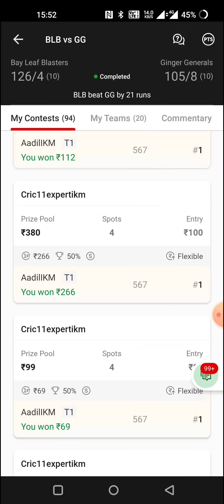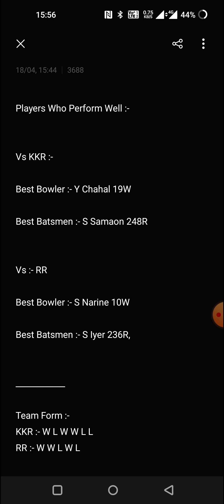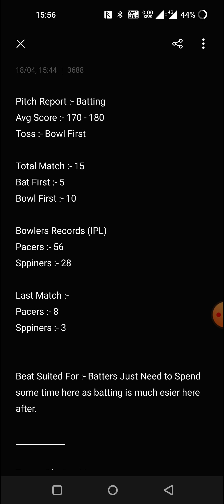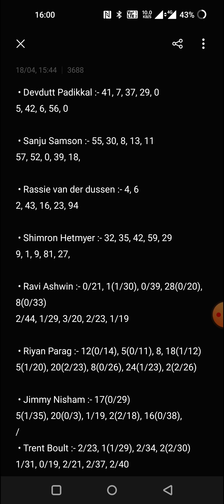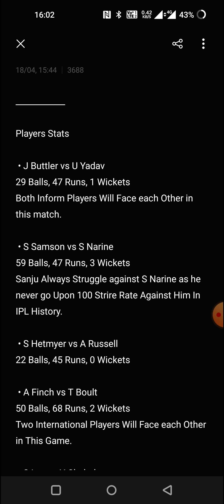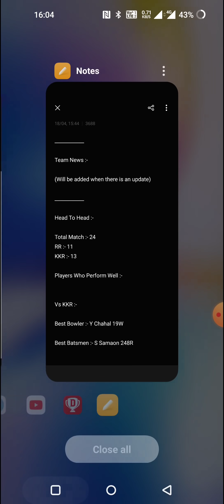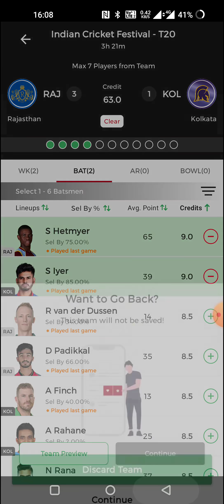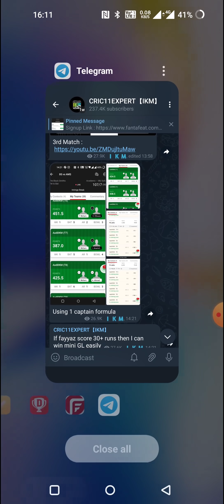RR vs KOL Dream11|RR vs KKR | Rajasthan vs Kolkata Dream11 IPL2022 Match No.30 Prediction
जिन्होंने download Nhi किया तो जल्दी जाकर download करो

1. All credit for copyright material used in video goes to respected owner.

2. The Prediction shown in the videos are my thoughts and thinking based on my experience and you are not force to adapt the same and you are free to predict your own.

3. This involves an element of financial risk and
RR vs KOL Dream11 | RR vs KOL | RR vs KOL Dream11 Prediction | RR vs KOL IPL T20 LEAGUE  Match No.30 Team

RR vs KOL  Dream11, RR vs KOL , RR vs KOL  Dream11 Team, RR vs KOL  Match, RR vs KOL  Dream11 Predication Today, RR vs KOL  Match, RR vsKOL , RR vsKOL , RR vs KOL , RR vs KOL  , RR vs KOL  , RR vs KOL  DREAM11 TEAM, RR vs KOL  IPL T20 LEAGUE

RR vs KOL  Dream11 | RR vs KOL  | RR vs KOL  Dream11 Predication | RR vs KOL  IPL T20 LEAGUE  Match

RR vs KOL  Dream11 Team | RR vs KOL  Dream11 IPL T20 LEARRUE  9 ARL | RR vs KOL  Dream11 Today Match Predication